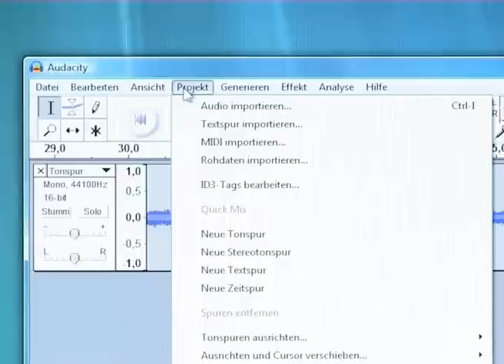auvisio USB-Plattenspieler "UPL-800.MP3" mit MP3-Recorder, Radio, AUX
Digitalisieren Sie alle Ihre Musikschätze ohne Umweg über den PC

Dieser vielseitige Musik-Künstler verbindet Tradition und Moderne auf angenehmste Art und Weise. Genießen Sie Ihre geliebten Schallplatten und retten Sie diese per Knopfdruck ins digitale Zeitalter. Schnell, bequem und einfach, ohne den PC anschalten zu müssen.

Sie können mit der kleinen HiFi-Anlage sogar alte Platten mit 78 rpm aus der Mottenkiste holen und direkt in MP3s umwandeln. Natürlich sind auch Singles und LPs ruckzuck digitalisiert. Ebenso einfach wie Radio-Sendungen und sogar Musik von externen Audioquellen wie z.B. Ihrem Kassettenspieler!

Genial: Mit der beigelegten Software Musik- & Audio- Restaurator Pro 5 restaurieren Sie nicht mehr ganz fitte Vinyl-Hits professionell per Mausklick. Eliminieren Sie lästige Knackser oder peppen Sie Ihre Musik mit tollen Soundeffekten auf.

Ihr neuer Plattenspieler ist aber noch weit mehr. Ganz im Stil einer Mini-Anlage ist er gleichzeitig ein Radio-Tuner und ein MP3-Player. Als solcher spielt der "UPL-800.MP3" digitale Musik direkt von SD-Karte oder Speicherstick.

    * Direkte MP3-Aufnahmen von Schallplatte, Radio und externen Audioquellen (z.B. Kassettenspieler)
    * Plattenspieler mit 3 Geschwindigkeiten: 33 1/3, 45 und 78 UPM
    * Mp3-Player & -Recorder: USB-Port und SD-Slot für Wiedergabe und direktes Aufnehmen
    * Klangstarkes UKW/MW-Radio mit 6 Speicherplätzen
    * Integrierte Lautsprecher (2 dynamische Fullrange-Membranen)
    * Übersichtliches LCD-Display
    * Anschlüsse: AUX-Eingang, Klinke, USB-Anschluss, SD-Kartenslot
    * Angenehm kompakte Maße: 318 x 274 x 124 mm
    * Inklusive USB-Kabel, Software Musik & Audio Restaurator Pro 5 im Wert von EUR 29,99 (Preis der Originalausgabe), deutsche Anleitung